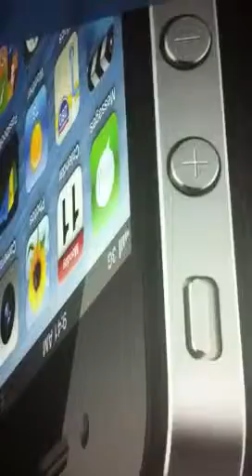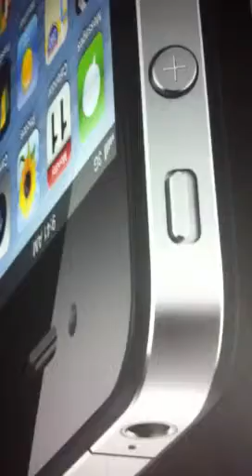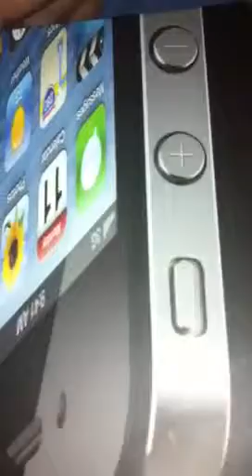GTA IV MONEY MOD UPDATE